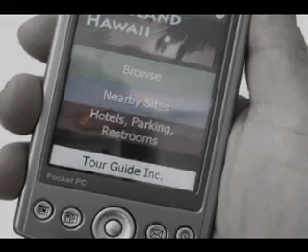Halona Kahakai, Hawaii Volcanoes National Park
The pullout at Halona Kahakai is at very near the crest of the Holei Pali fault escarpment.  In Hawaiian, "Pali" means cliff.  The viscosity of flowing oceanic tholeiite basalt, the lava that built Kilauea, is such that when it cools, rarely do slopes exceed a 6% grade.  Any landform that is much steeper, such as the Holei Pali as seen from Halona Kahakai and the Hilina Pali directly north, generally has to have formed by faulting or erosion.  In this case, Holei Pali results from what are called "normal faults".  All of the lava plain spread before you down below the pali has simply broken off the main slope and dropped.  There is an amazing amount of throw on these faults, in places, as much as 1400 feet.  Although appearing "volcano tough" to the casual observer, the Islands of Hawaii are terribly, terribly fragile constructions and, geologically speaking, don't last very long.

Stop and take a moment to look down the pali.  Generally, the explosion cloud from where the lava is entering the ocean is visible south east from here.  Look at the intertwining lava flows marching across the plain below you and imagine what it must have been like to be here, only a few decades ago, when the lava was coursing down this cliff and through the now largely-destroyed Naulu Forest.